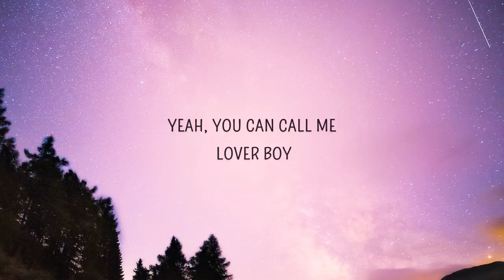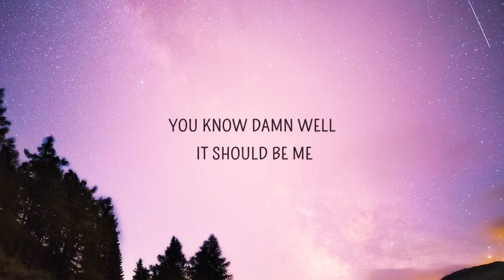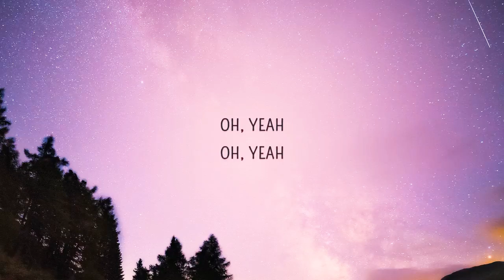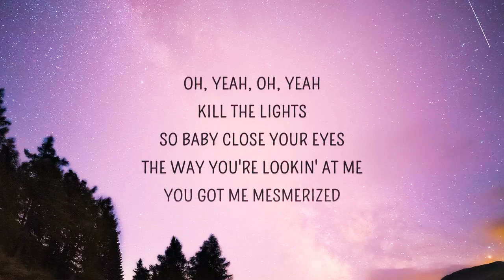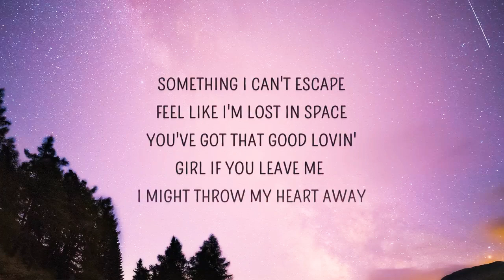A-Wall - Loverboy (Lyrics)